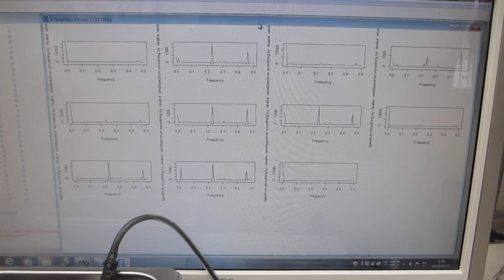超音波洗浄器（42kHz 35W)と超音波発振制御プローブによる、メガヘルツ超音波制御実験（超音波システム研究所）